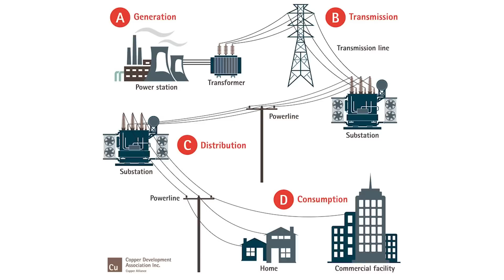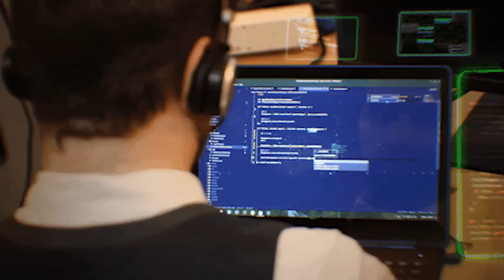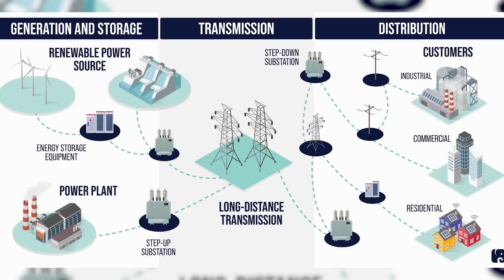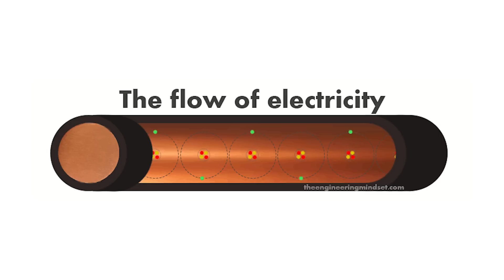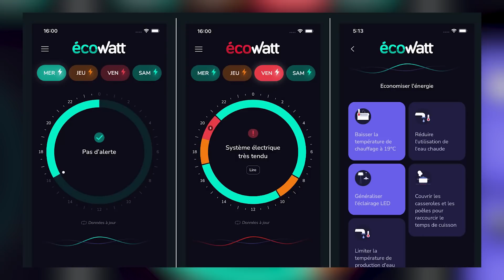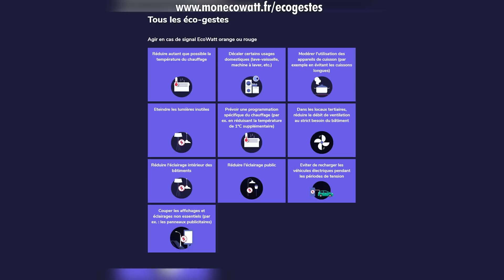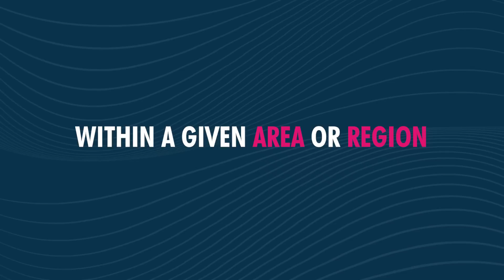Power cuts, how to keep the energy flowing!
Frédéric is back to explain power cuts, off-loading, and other energy-conserving operations regarding the power grid!

CREDITS

Nexans: Christopher Guérin, Emmanuel Guinot, Emmanuelle Guy, Annick Hubert, Estelle Baley
Director : Victor Bocquillon
Camera operator Mathieu : Pinchon Julie Turgis,
Sound : VIDEOLOGY
Set designer : Alexia Rosanis
Set designer assistant : Stéphanie Rosanis
Location manager : Antoine Jouguet
Assistant location manager : Matthieu Duval
Makeup artist : Alice Sauer
Editor : Augustin Post
Sound mixer : Nicolas Regent
Graphic designer : Gwendolyne Röttger
Technical means of shooting : VIDEOLOGY

Executive production : STRING THEORY - a society from Effervescence’s group
Producer : Cyril Pennec
Executive Producer : Judith Naudet Baulieu
Production Director : Albéric de Lambilly
Production Assistant : Marianne Lancelot
Administration : Emmanuelle Le Roy Poncet /Joséphine Deuil
Effervescence : Marie Djoudi
Digital content : STRING THEORY - Simon Saulay